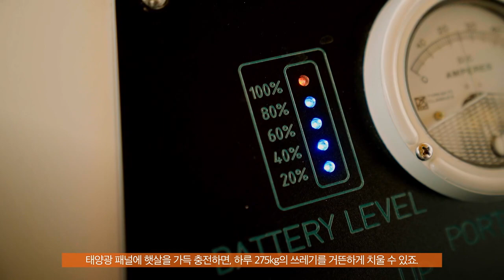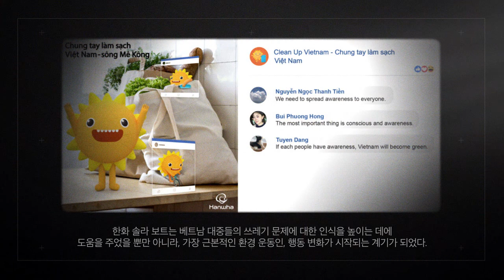한화 솔라보트와 함께하는 클린업 메콩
안녕 여러분, 저는 메콩강을 깨끗하게 지키는 임무를 수행 중인 솔라 보트라고 해요!
태양광 패널에 햇살을 가득 충전하면, 하루 275kg의 쓰레기를 거뜬하게 치울 수 있죠.
메콩강에서의 저의 하루, 함께 가보실래요?